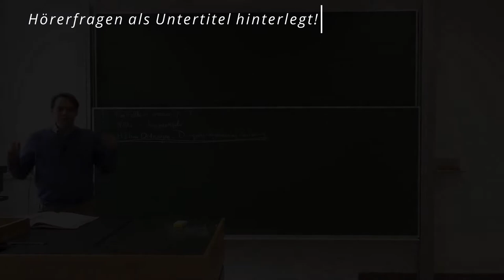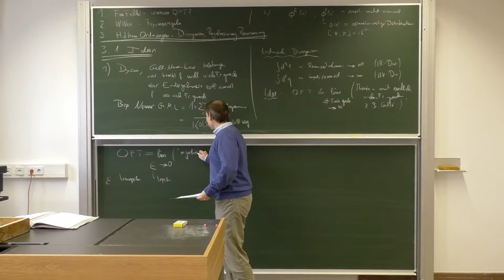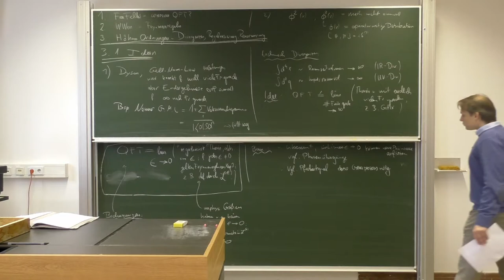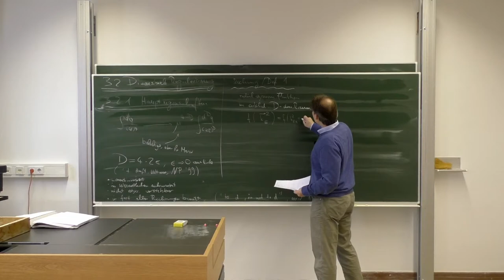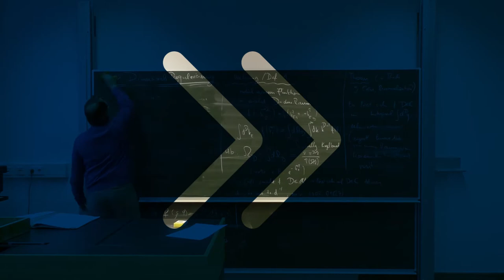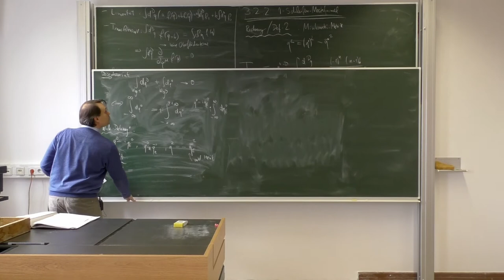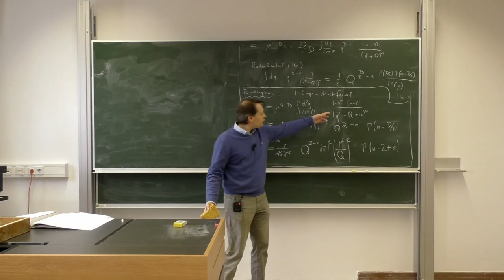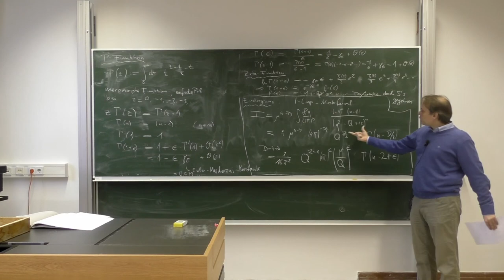VL 08 – Relativistische Quantenfeldtheorie, WS 19/20, TU Dresden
Vorlesung: Dominik Stöckinger
Assistenz/Übungen: Hye-jung Stöckinger-Kim
Schnitt: Baibhab Ray

Achte Vorlesung – 21. November 2019, ASB/328/H

Inhalt:
0:00:00 – Intro
0:00:10 – Wiederholung und Einordnung des neuen Kapitels: 3. Höhere Ordnungen – Divergenzen, Regularisierung, Renormierung
0:02:43 – 3.1 Ideen
0:32:16 – 3.2 Dimensionale Regularisierung
0:32:58 – 3.2.1 Haupteigenschaften
0:50:37 – 3.2.2 1-Schleifen-Masterformel